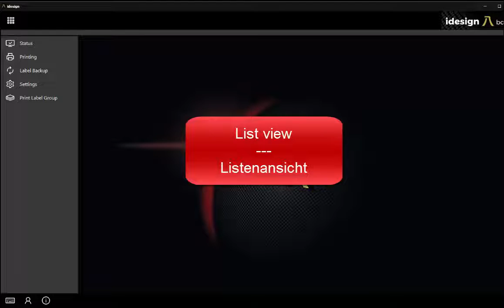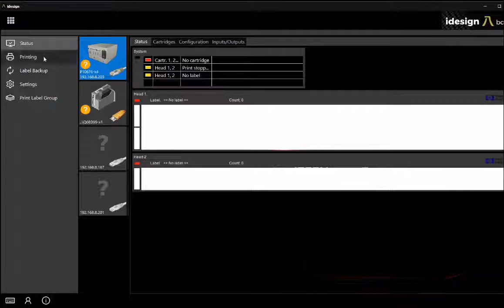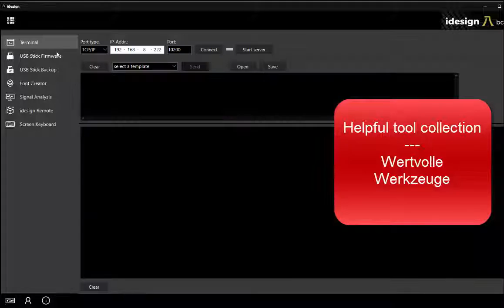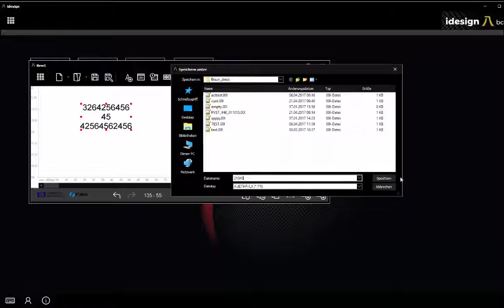Markoprint iDesign Software Presentation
Weber Packaging Solutions is a world leader in manufacturing labels, labeling systems and coding solutions. Our innovative labeling systems can improve your production efficiency and our wide range of labels can improve your brand appearance.